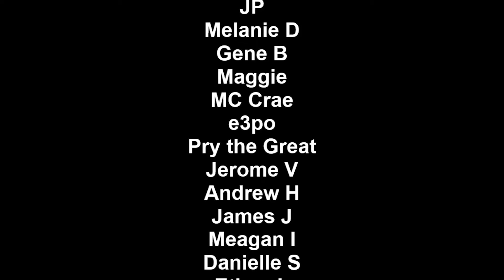JayRone vs DVOS - NoCoastRaps | The DEPths 2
No Coast Raps is one of the leaders for hip-hop events and entertainment throughout the Midwest. Specializing in rap battles, concerts, open mics, and more from our divisions across the Twin Cities, Missouri, and the Chicagoland area. We have totaled over 2 million views and 10,000 subscribers on our YouTube channel and been featured on MTV, the Source, and HipHopDX among other established media outlets all while working with some of the most talented performers in battle rap and underground hip hop. Feel free to browse all the content both old and new.

==PARTNERS==
ECCM Battle League / No Coast Raps B-Sides